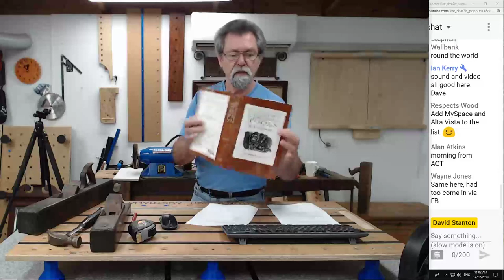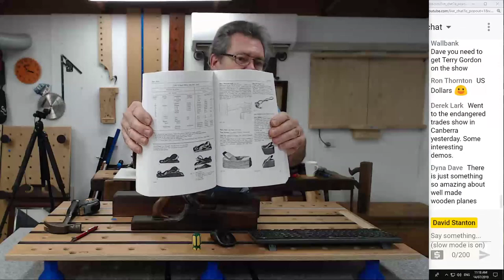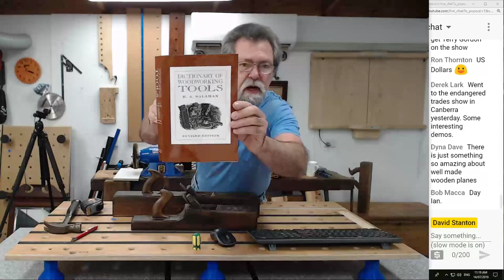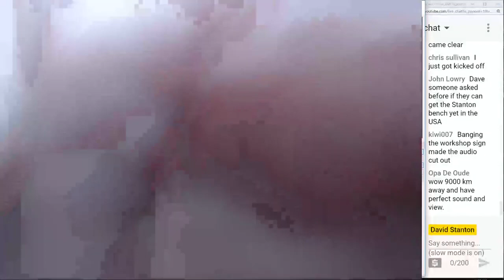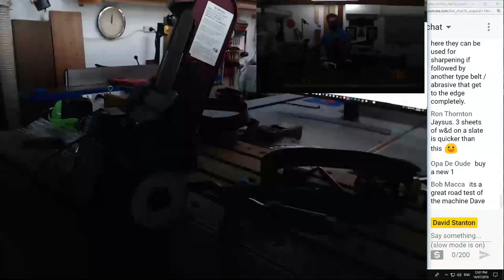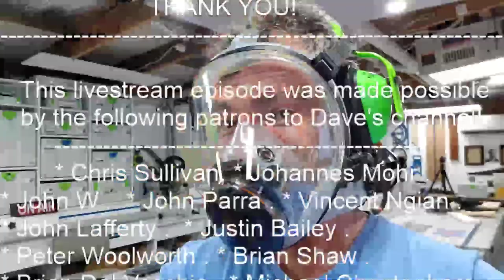Archived 14-7-2019 Dave Stanton live! WOODEN PLANES, DADO STACKS, CLAMP RACKS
1. *  Sharpen wooden trying plane blade and fit.
2. *  Show us your rack! My clamps rack build continues, show us yours!
3. *  Dado stacks revisited, which one is right for you?
4. *  Viewers homemade bandsaw.

What’s happening in your shed? We want to see your woodshop!

LINK TO THE HAND TOOLS DICTIONARY BY SALAMAN.

PLYWOOD CARRIER

USA and INTERNATIONAL.

OTHER ITEMS AROUND THE GLOBE.

UNITED KINGDOM.

This livestream is made possible by the following patrons to Dave's channel!
* Chris Sullivan * Johannes Mohr  * John W  * John Parra  * Vincent Ngian
* John Lafferty  * Peter Woolworth  * Brian Shaw  * Brian Del Vecchio
* Justin Bailey * Michael Christophers * Brett Guthrie

* Feel like having a quick laid back chat and potter around in my garage for an hour?
Dave shares the week's events, answers questions, tries to demonstrate how to do stuff and we also get a glimpse of your projects or shop!
* If you enjoy hanging out with Dave, Subscribe to the channel and click on the bell for notifications as to when Dave uploads a video or the livestream commences, it's free!

guy stuff  festool  workshop davesbuildtips